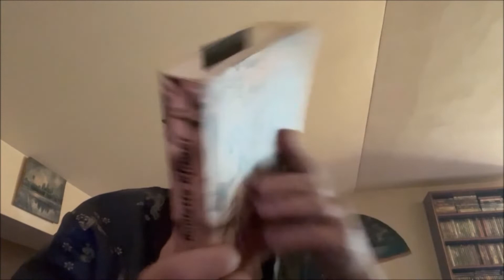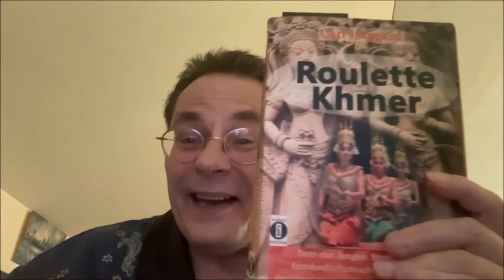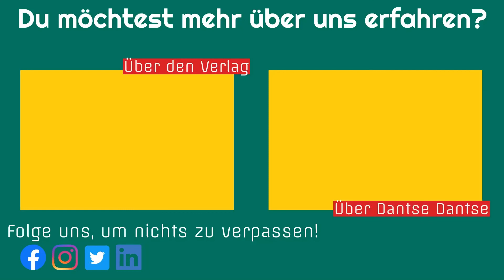Die Verbrechen der roten Khmer - eine Reise nach Kambodscha | Buchvorstellung von Carl Isangard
Carl Isangard stellt euch seinen Abenteuerroman "Roulette Khmer - Tanz der langen Stunden einer kambodschanischen Rachegöttin inmitten eines makabren Kammerspiels" vor!

Darum geht es in Carl Isangards Abenteuerroman "Roulette Khmer":
In der steinzeitkommunistischen Hölle der Roten Khmer erlebt die kleine Shanra ein böses Erwachen, nachdem man ihre Eltern wie Schlachtvieh in einen Lastwagen gepfercht hat, um sie in eines der zahlreichen grauenvollen Arbeitslager zu verschleppen. Es ist eine Deportation ohne Wiederkehr. Die erwachsenen Shanra schafft als Prostituierte in Bars an. Sie ist eine Überlebenskünstlerin, die sich trotz ihrer traumatischen Vergangenheit nicht unterkriegen lässt. Eine Tigerin mitten im urbanen Dschungel Phnom Penhs, der Hauptstadt Kambodschas. Ausgestattet mit scharfen und stets gewetzten Krallen. Gesegnet mit überdurchschnittlicher Intelligenz und nicht zuletzt mit einer unglaublichen Verschlagenheit.
Immer wieder träumt Shanra von einem himmlischen Dasein als Apsaratänzerin in den heiligen Tempeln von Angkor Wat. Doch ihre Träume werden auch von Geistern beherrscht. Es sind die Opfer des Völkermordes der Khmer Rouge, darunter auch ihre Ahnen; rastlose, Seelen aus dem düsteren Reich des Jenseits, und sie fordern Rache! Wird Shanra sich von diesen Träumen befreien und den Geistern Frieden schenken können? Zusammen mit ihrem Bruder begibt sie sich auf einen grausamen Rachefeldzug. Denn die wahren bösen Geister wandeln immer noch auf Erden; Barangs – Ausländer. Und diese werden in dem südostasiatischen verlorenen Paradies alle zu Verlierern, früher oder später, sofern sie es nicht schon sind.
Diese äußerst lästigen Ausländer empfinden nicht nur Verachtung und Feindseligkeit gegeneinander, sondern auch gegenüber der einheimischen Bevölkerung, deren Kultur, vor allem gegenüber den Frauen Kambodschas. Besonders die sogenannten “blauen Khmer” sind für Shanra die roten Terrorbrigaden und zugleich die zu anfangs der 1990er Jahre in Kambodscha stationierten Blauhelmsoldaten, die ihre Heimat mit Aids verseuchten.

Zur einfachen Navigation, könnt Ihr hier direkt zum gewünschten Abschnitt springen:
00:00 Intro
00:23 Buchvorstellung von Carl Isangard
07:53 Outro

Dann geht es hier zum Buch:
indayi.de:

oder in deiner Buchhandlung des Vertrauens!

Dieses Video wurde mit Clipchamp erstellt